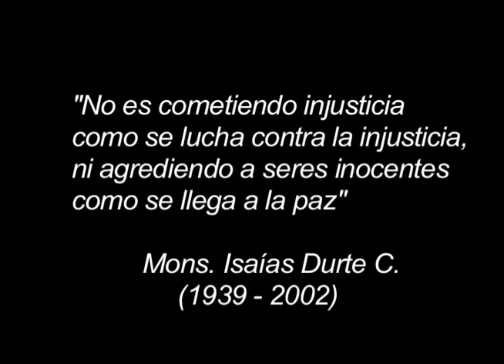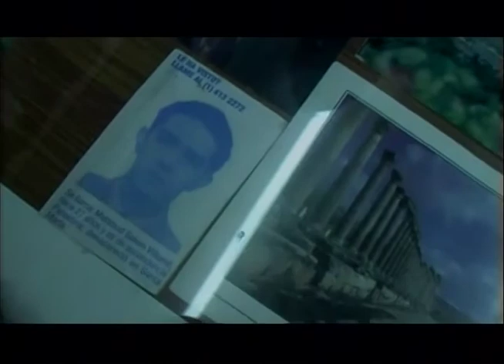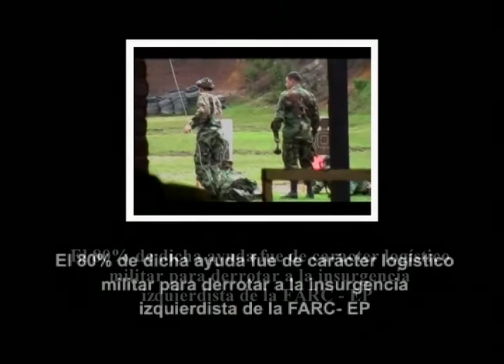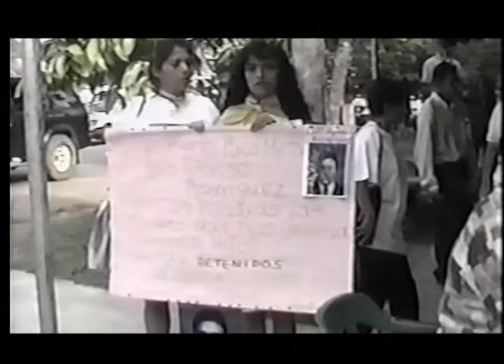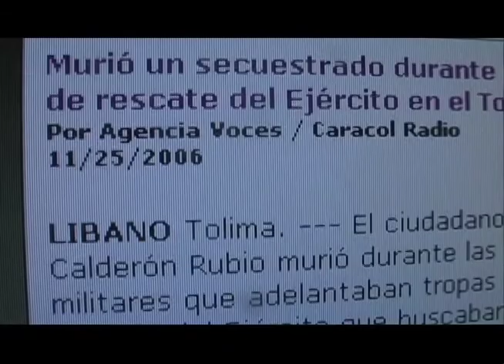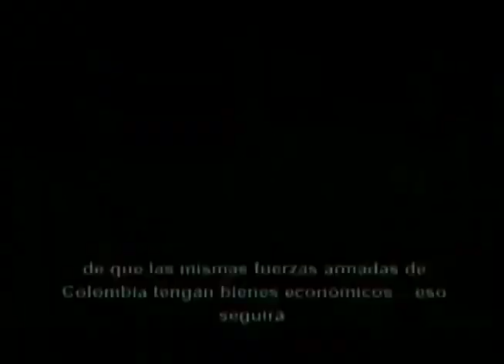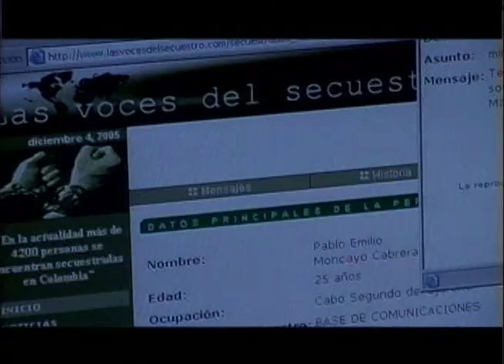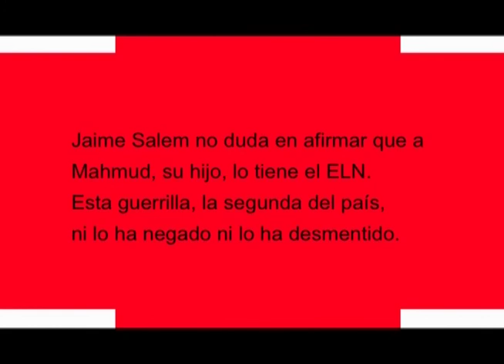Golpe del Recuerdo - COLOMBIA: ¿TERRORISMO O BELIGERANCIA?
GOLPE DEL RECUERDO ¿TERRORISMO O BELIGERANCIA?
Conflicto interno en Colombia de origen social. La solución a este conflicto pasa por una decisión política y diplomática, donde la comunidad internacional  juega un rol fundamental para un Acuerdo Humanitario , como lo avala la mayoría de los colombianos que quiere ver libres a sus familiares y seres queridos. En ese sentido el programa radial LAS VOCES DEL SECUESTRO (Bogotá) se ha convertido en una voz de esperanza para todos quienes están en cautiverio  por la guerrilla o se encuentran en algún lugar  inhóspito  en  Colombia. Desde un punto de vista chileno GOLPE DEL RECUERDO es en suma la historia de nuestra América Latina, de pueblos sometidos por la miseria o de paraísos aparentes. Quien no conoce el origen social e  histórico de este conflicto no lo comprenderá nunca, menos ayudará a resolverlo.
“El trabajo seleccionado es de buena calidad y sin duda constituyen un aporte periodístico en el área de la investigación sociopolítica”.  ( Ximena Valcarse, diputada, jurado concurso de Investigación Periodística “Periodismo y Ciudadanía 2007”  organizado por Cámara Diputados del Congreso Nacional, y el Colegio de Periodistas de Chile en su aniversario 50)
“Promueve, alienta y estimula que los periodistas que tienen la misión de informar a la opinión pública, se esfuercen en investigar y desarrollar su imaginación , haciendo promover trabajos que fortalezcan y desarrollen la democracia”. (Maximiniano Errazúriz, diputado, jurado concurso de Investigación Periodística “Periodismo y Ciudadanía 2007”  organizado por Cámara Diputados del Congreso Nacional, y el Colegio de Periodistas de Chile en su aniversario 50)

Producción y Dirección: Alex Palacios Jara /Editor Periodístico: Alex Palacios Jara /Edición: Mauricio Serrano
 Formato Docu-Reportaje miniDV / Duración: 30 minutos.
*Trabajo Seleccionado en el Concurso de Investigación Periodística “Periodismo y Ciudadanía 2007”,  y  estrenado   en librería de Le Monde Diplomatique Chile (2008) Y participación en muestra de documentales en el  “2ºResistencia Film Fest”, Tomé (2011).